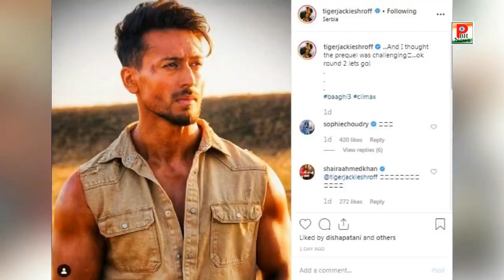KGF Chapter 2 बनेगी साल 2020 की बड़ी फिल्म Tiger ने फिल्म के क्लाइमेक्स पर दिया बड़ा हिंट।